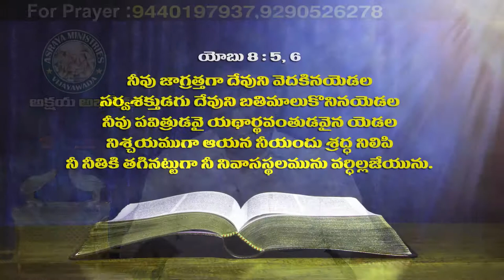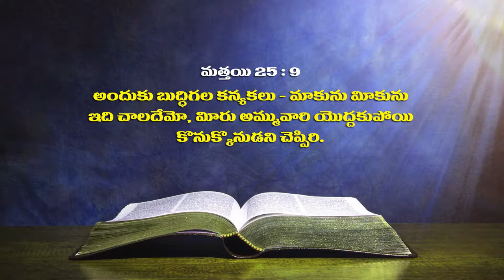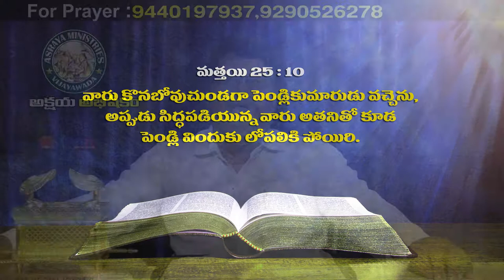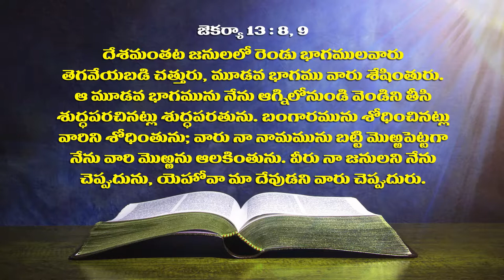Pastor A S Vasu garu ||02-07-2019|| అంశం: నిత్య జీవం యిచ్చే నిత్య రక్షకుడు...